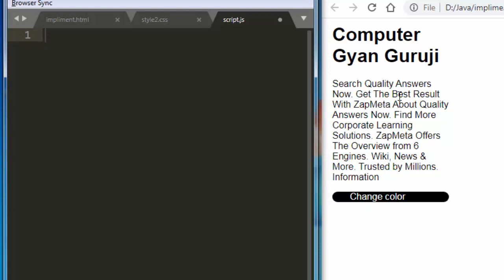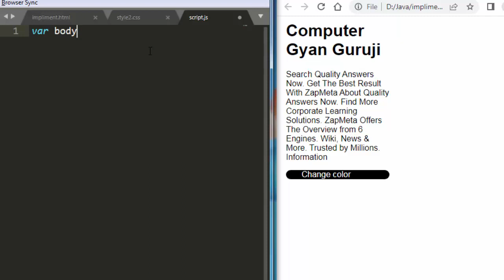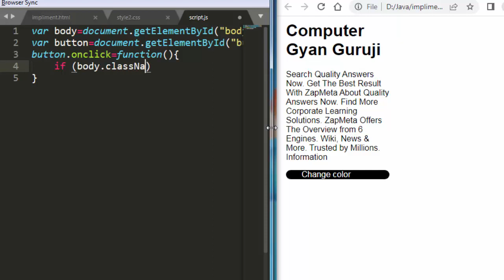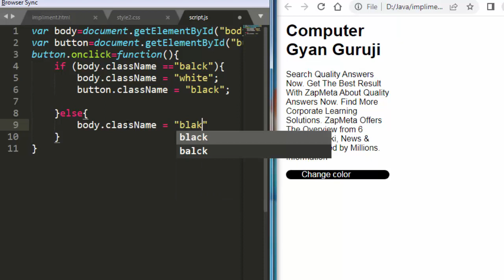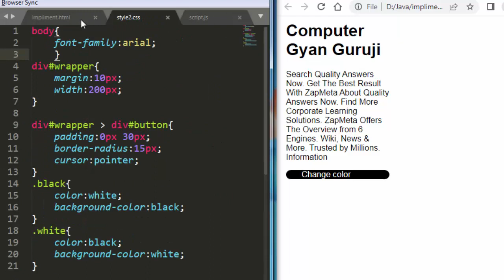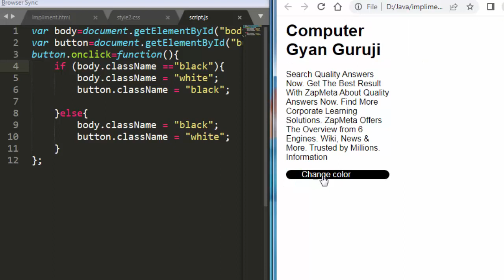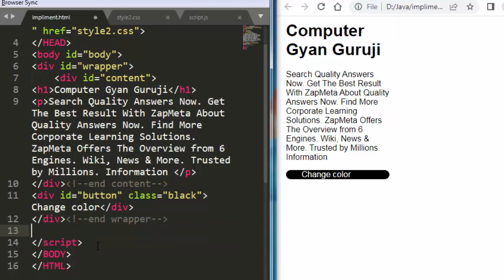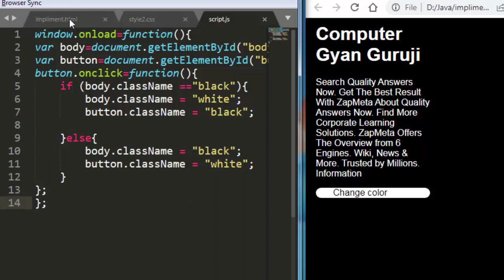Window onload event in JavaScript | JavaScript basic lesson - 28 | JavaScript for beginners